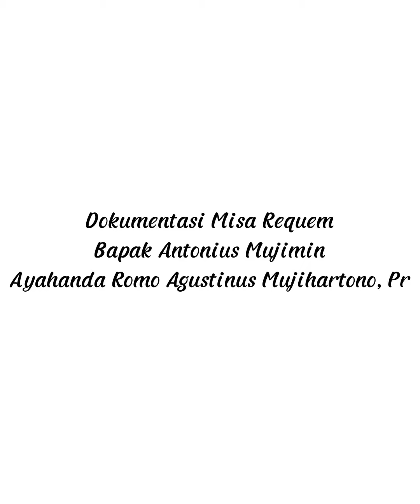Misa Requem dan Pemakaman Bapak Antonius Mujimin, Ayahanda Romo Agustinus Mujihartono, Pr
Misa diadakan di rumah duka di Danau Tiga Kabupaten Indragiri Hulu Riau, Stasi Danau Tiga, Paroki Air Molek Keuskupan Padang.

Never my God to thee
(Tuhan Berikanlah PS 712) instrumen + lirik)